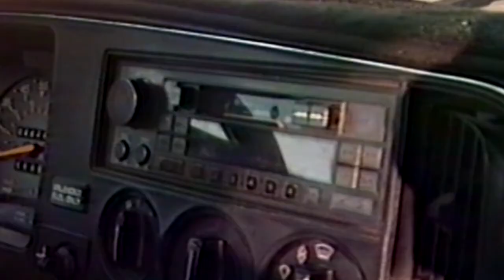RJ'S MOVIE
DETECTIVE RJ